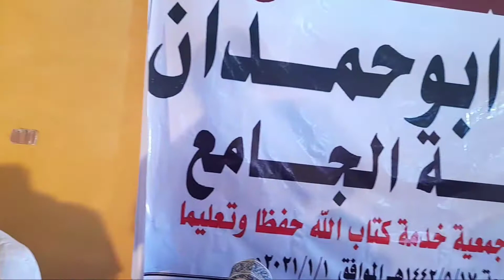shek Abdosh fi Garee Munshidoota